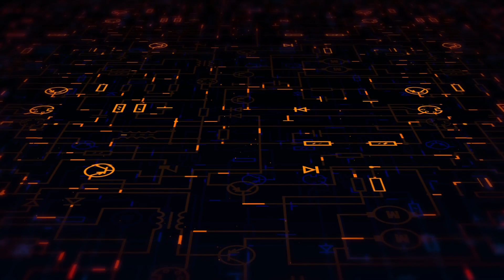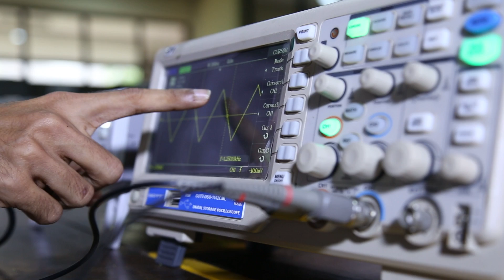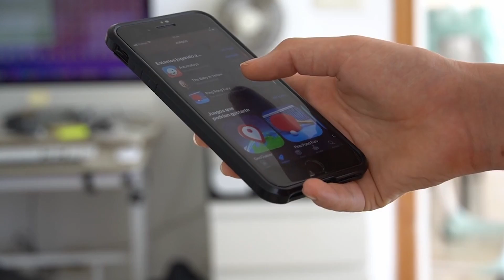Bachelor of Science Honours in Engineering – Computer Engineering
Bachelor of Science Honours – Computer Engineering programme emphasises in providing hardware and software skills to pursue a carrier in hardware and software industries. Students gain knowledge and skills to design, develop, deploy, test, and maintain hardware and software systems.
Software courses offered include Data Structures and Algorithms, Object Oriented Design and Programming etc. Hardware courses include Microprocessors and interfacing Computer architecture, Processor Design etc. Mathematics courses include Engineering Mathematics, Discrete Mathematics etc.

Faculty of Engineering Technology
Nawala
Nugegoda